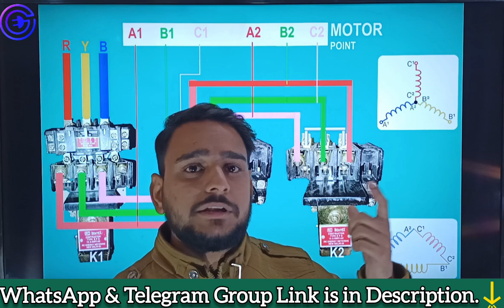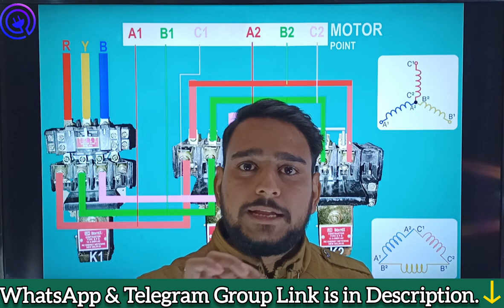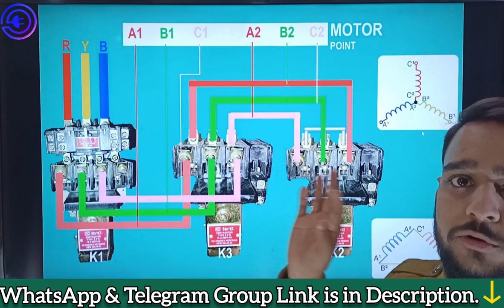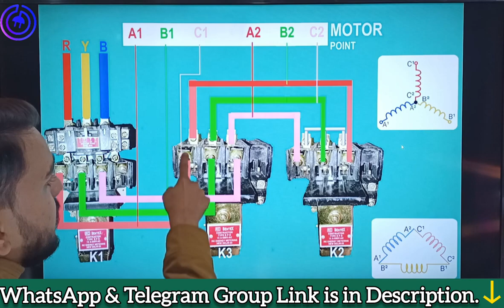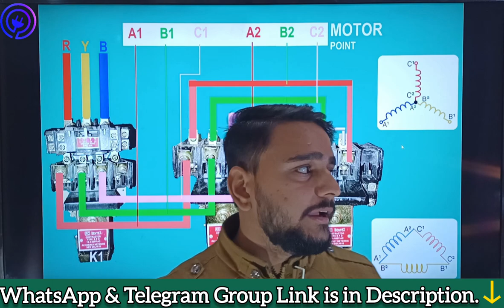Semi Automatic Star Delta Starter Power Wiring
इससे आसान तरीके से सेमी स्टार डेल्टा स्टार्टर वह ऑटोमेटिक स्टार डेल्टा स्टार्टर में पावर कनेक्शन करना कोई नहीं सिखाया होगा

2 contactor star delta starter,
star delta starter delta not working,
star delta starter control diagram,
star delta connection with nc no